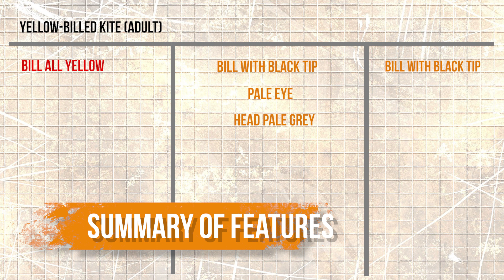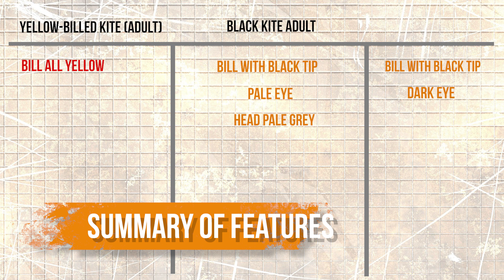You might be identifying your kites incorrectly? | Milvus kite identification in Southern Africa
In this identification video we look at how to separate Black Kite (Milvus migrant) from Yellow-billed Kite (Milvus aegyptius). If you struggle to identify  these kites then this video will help.

Identification of Southern African kites is tricky, especially when confronted with juvenile birds.

In this video we look at:
Bill colour.
Eye colour.
Primary "fingers".
Head colour.
Migration paths.
Taxonomy.

As discussed in the video, there are some useful raptor books you can add to your collection including:
Raptors of the world by Ferguson-lees and David Christe.
FLIGHT IDENTIFICATION OF RAPTORS OF EUROPE, NORTH AFRICA AND THE MIDDLE EAST by Dick Forsman.
The Raptors of Europe and the Middle East: A Handbook of Field Identification by Dick Forsman.

The link to the 2021 paper on Milvus Kite taxonomy entitled "Phylogeography and demographic history of the black kite

We hope you found this Kite identification video useful.

Black Kite thumbnail by Tim Strater.